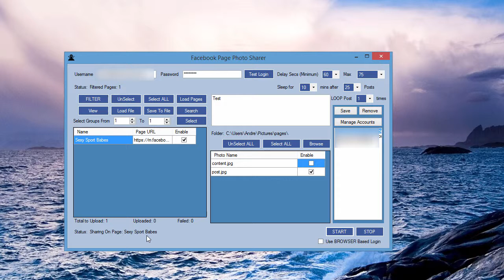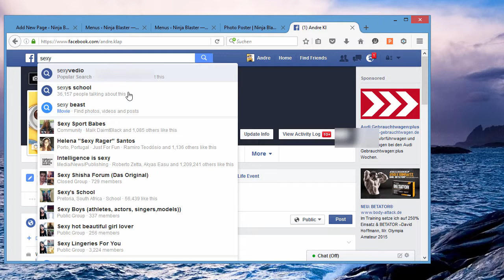Ninja Blaster Tutorial - Share A Picture Post To Your Fanpages (fb internal URL)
Check out the best marketing software!
Post to your facebook groups on autopilot.
No facebook app required.
Test Our Ninja 3 Freaking Days For FREE!

Ninja Blaster Tutorial:
Post A Picture Post With Your Main Account To Your Wall/Timeline And Share This Post To Your Fanpages You Liked

The Ninja Blaster offers a lot of features:
Auto Group Joiner
Auto Group Poster
Keyword Suggestion Pro
Photo Resizer Pro
Pinterest Manager
Fanpage Manager
Friend Poster
Proxy Finder
Email Sender
Content Finder
Business Finder